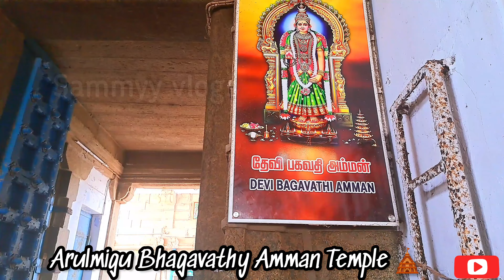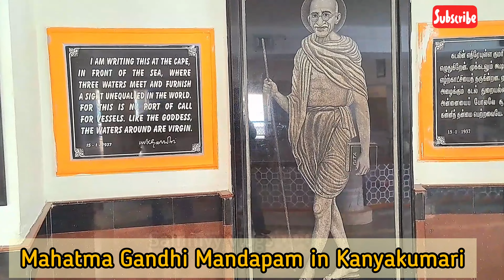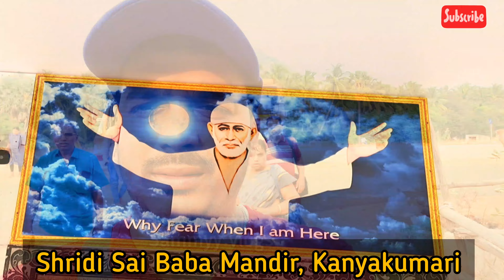কন্যাকুমারী মন্দির | Kanyakumari Mandir | Vivekananda Rock Memorial l South India Tour | Part - 2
Kanyakumari ( কন্যাকুমারী):-
                     কন্যাকুমারী ভারতের তামিলনাড়ু রাজ্যের কন্যাকুমারী জেলার অন্তর্গত একটি শহর। কন্যাকুমারী নামটি এসেছে হিন্দু দেবী কন্যাকুমারীর নামানুসারে।
এই শহরটি ভারতের মূল ভূখণ্ডের দক্ষিণতম বিন্দুতে অবস্থিত। অন্তরীপটি ভারতের পশ্চিম উপকূল ধরে প্রসারিত পশ্চিমঘাট পর্বতমালার এলাচ পর্বতশ্রেণীর দক্ষিণতম প্রান্তে অবস্থিত। কন্যাকুমারী জেলার সদর শহর নাগেরকইল এই শহর থেকে ২২ কিলোমিটার দূরে অবস্থিত। কন্যাকুমারী একটি জনপ্রিয় পর্যটন কেন্দ্র।
এই শহরের সৈকত অঞ্চলে যেখানে আরব সাগর, ভারত মহাসাগর ও বঙ্গোপসাগর পরস্পর মিলিত হয়েছে, সেখানেই দেবী কুমারীর মন্দির অবস্থিত। এই শহরের প্রধান পর্যটনকেন্দ্রগুলি হল দেবী কুমারীর মন্দির, বিবেকানন্দ রক মেমোরিয়াল - ১৮৯২ সালের ডিসেম্বর মাসে স্বামী বিবেকানন্দ এই শিলাখণ্ডের উপর বসে দীর্ঘক্ষণ ধ্যান করেছিলেন এবং রয়েছে প্রাচীন তামিল কবি তিরুবল্লুবরের ১৩৩ ফিট উঁচু মূর্তি এবং গান্ধীমণ্ডপম্‌ ।
Tourist Information
1. Arulmigu Bhagavathy Amman Temple ( দেবী কন্যাকুমারীর মন্দির ) :-
  Opening time :- Morning 4.30am to  12.30 pm ,Evening 4.00pm to 8.15pm
2.   Vivanondo Rock Memorial ( বিবেকানন্দ রক মেমোরিয়াল)  :-
      Opening timing:- 8am To 4pm
      Jetty Fare :- 50rs per head ,special Fare 200 per head.
 3. Gandhi Mandapam
4.  Triveni Sangam
HOTEL ENQUIRY
Bharat Sevashram Sangha Kanyakumari
Add :- Anju Kuttu Villai Road, Chennekothapalli Rd, Kanyakumari, Tamil Nadu 629702
Room Tariff  :- 500/-
Kanyakumari Sightseeing
কন্যাকুমারীতে হাফবেলা সাইটসিইং করতে খরচ জন প্রতি - 200/-

হাফ বেলা সাইটসেইনিং যা যা দেখলাম
1 . Suchindram Shree Thanumalayan Swamy Temple.(সুচিন্দ্রাম শ্রী তনুমালয়ন স্বামী মন্দির)
 2. WaxMuseum
        Tickits cost -100/- per persons
Opining Time- 8.00am to 8.00pm
3. Sri Venkateswara Swamy Temple
4. Shridi Sai Baba Mandir, Kanyakumari
5. Vivekananda Kendra Exhibition Museum in Kanyakumari
6. Sunset Point kanyakumari
Youtube Audio And Music
1.  Music: Voyage
Musician: @iksonmusic
2.  Music: Sunny
Musician: @iksonmusic
3. Music: Do It
Musician: @iksonmusic

I Do Not sell any tracks I uploaded. I uploaded all the tracks for entertaining uroses only . Please do not issue a COXYRIGHT STRIKE against the Channel as it affects all revious work.

If I uploded a song that,s yours and you want it remove , just contract me through my E-MAIL  or just send me a YOUTUBE message .

Thanking You